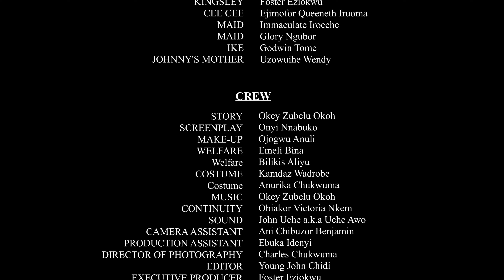MY STREET WIFE( RUTH KADIRI, DEZA THE GREAT )Nigerian Movies | Latest Nigerian Movie 2024